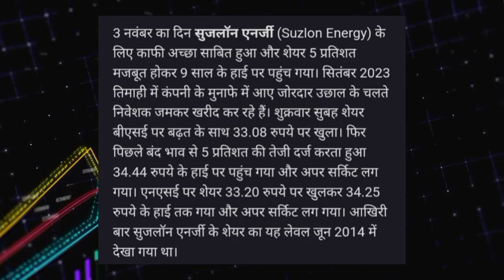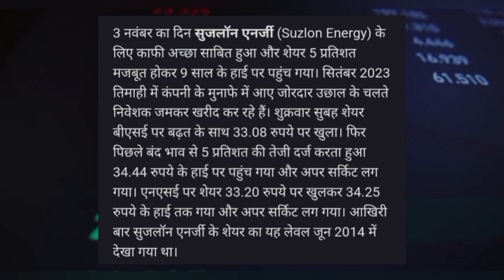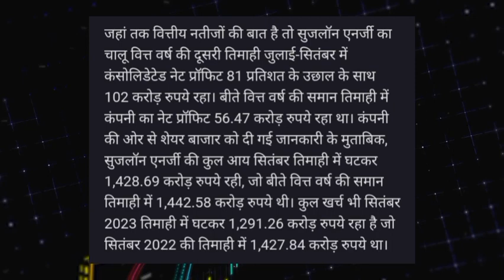Suzlon Energy share latest news today! Suzlon Energy share target! Suzlon Energy share news